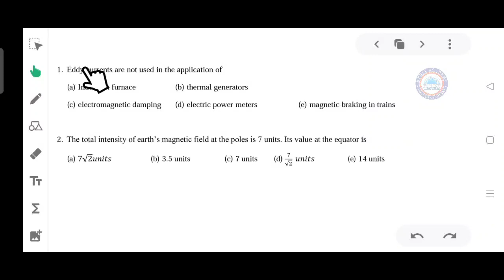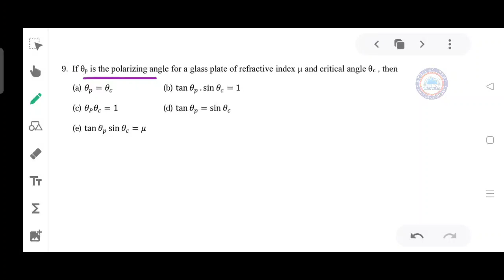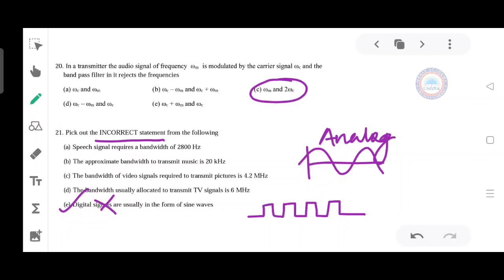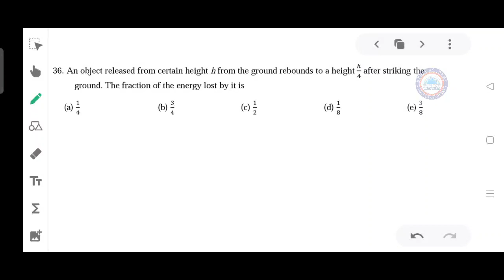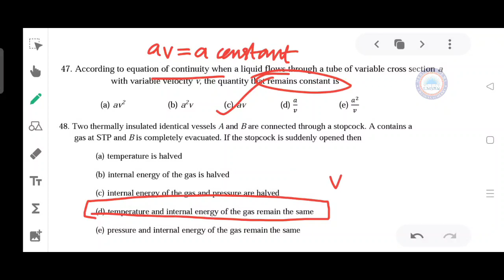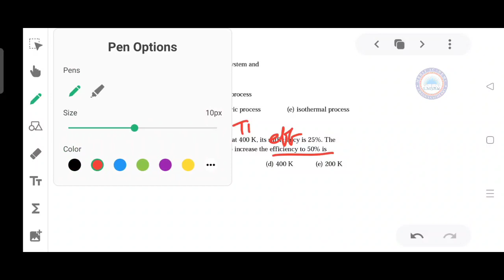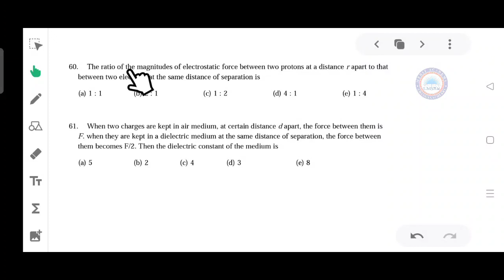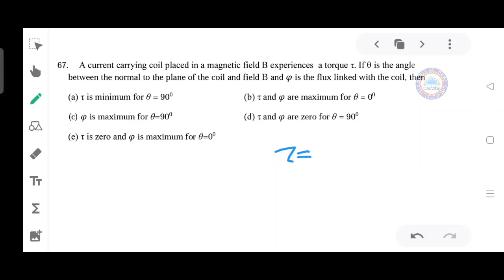MERIT ACADEMY- KEAM 2021 PHYSICS ANSWER KEY DISCUSSION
KEAM 2021-PHYSICS QUESTION DISCUSSION
KEAM 2021- PAPER 1-PHYSICS & CHEMISTRY DISCUSSION